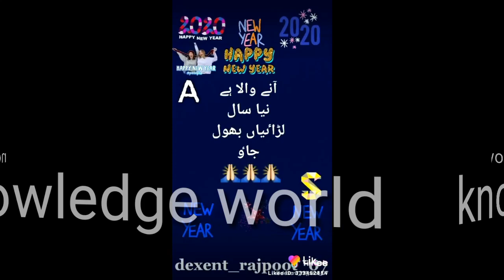Happy New Year Song 2021 | Whatsapp Status 2021 | Knowledge World Zulqarnain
REMEMBER ME IN YOUR PRECIOUS PRAYERS. ZULQARNAIN JABBAR